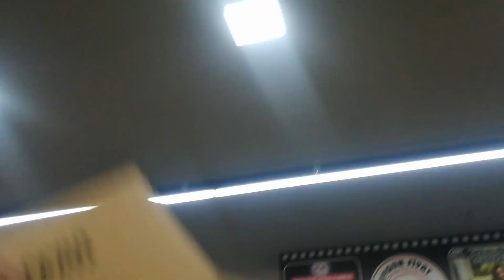Gros 38 market açılışında izdiham birbirlerini ezdiler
Kayseri'de Gross 38 market açılışında izdiham Bir alana bir bedava kampanyasında birbirlerini ezdiler!